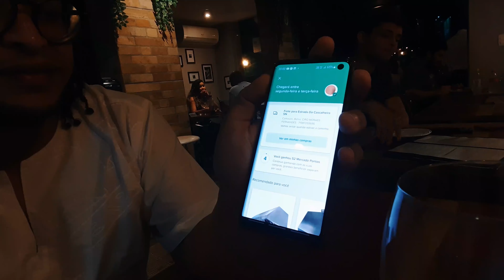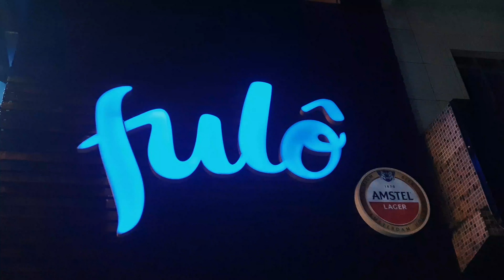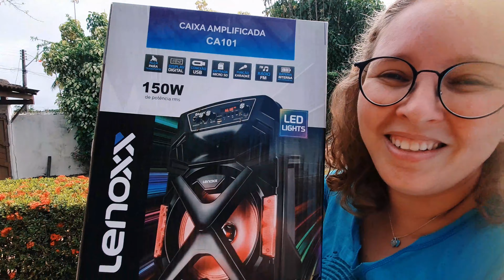Restaurante Novo | Nossa Casa e Sorteio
Setup:
Samsung S10